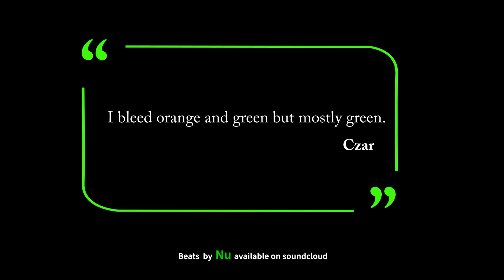All roads lead to Mario